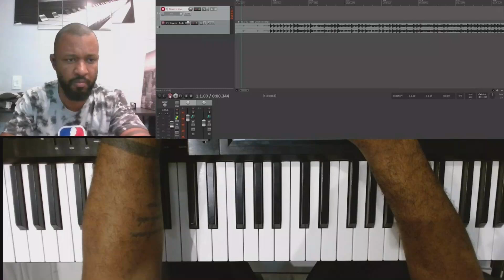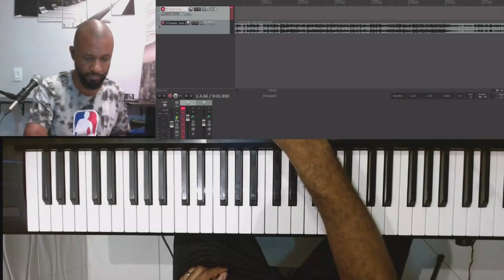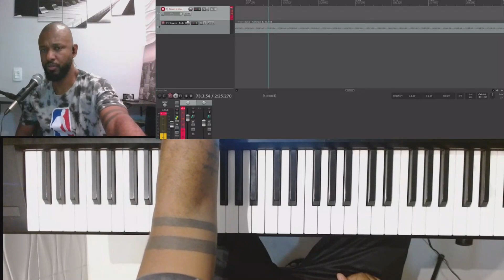TUDO QUE EU SOU - ELI SOARES - TUTORIAL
Tutorial da música Tudo que eu sou Eli Soares versão Laboratório